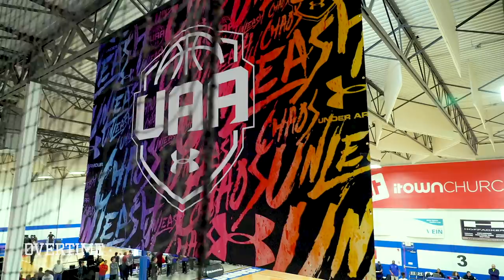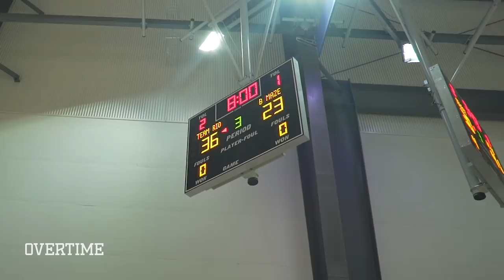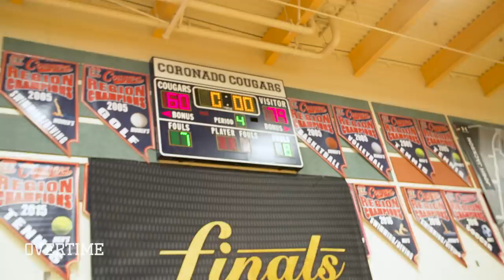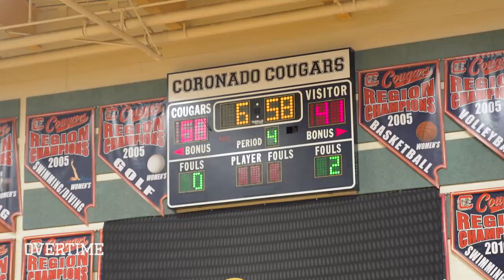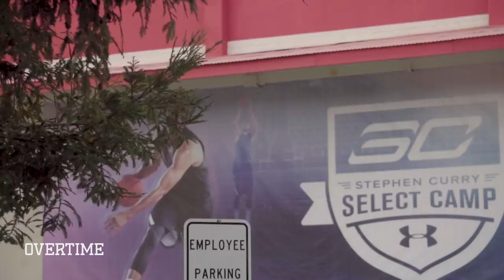15-Year-Old WARRIOR. Jaden Springer Will FIGHT Through ANYTHING To Win 😱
In this episode of THE CIRCUIT, we linked with Jaden Springer again and rolled with him to Atlanta, Las Vegas, and Curry Camp in the Bay! If yaw don't know already, Jaden's one of the top players in the country even though he's 15 YEARS OLD. Crazy...

As always S/O to Jaden and his fam who are always chill with us filming and hanging with them!

Who else y'all wanna see?